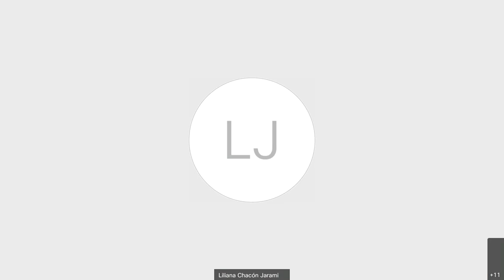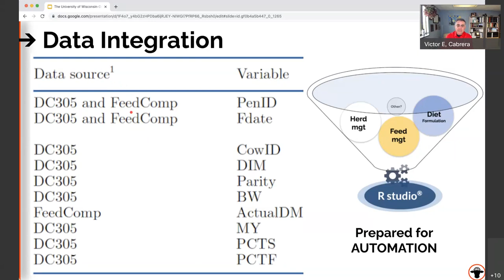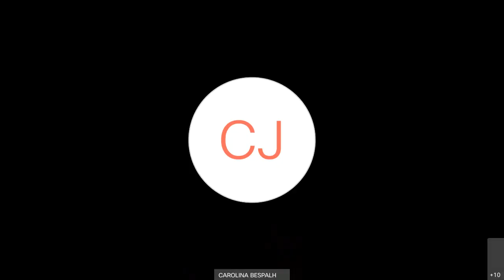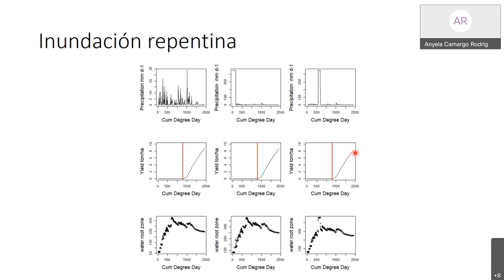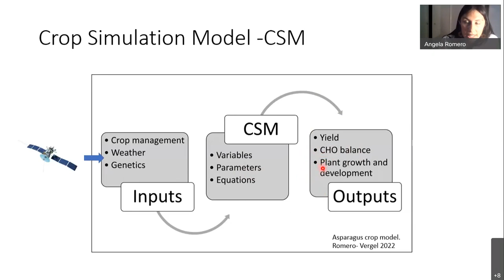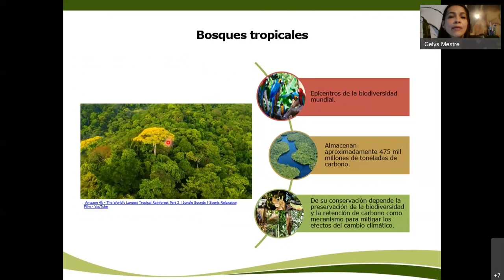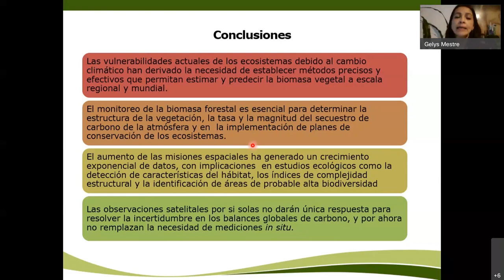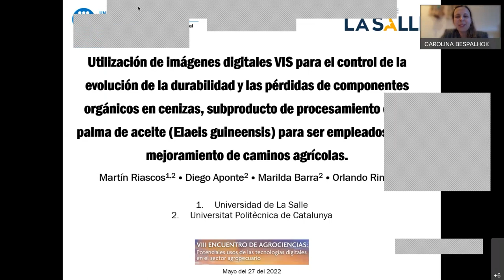VIII Encuentro de Agrociencias 2022 Potenciales usos de las tecnologías digitales en el sector agro